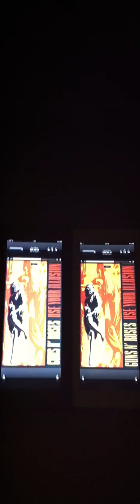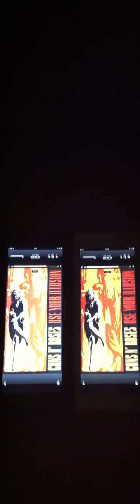Original iPad vs iPad 2 -or- Slash vs Slash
I used a track sample of my favourite axe-god Slash to help perform a comparison on sound playback on the iPad and iPad 2.

Both iPads had the same screen settings - and befitting Slash - the volume for both cranked up to the highest level possible.

The original iPad is on the left, and the iPad 2 on the right. My opinion is that sound quality is better on the iPad 2 and slightly louder, and that colours appear richer on the iPad 2 as well.

Cheers,
Stephen